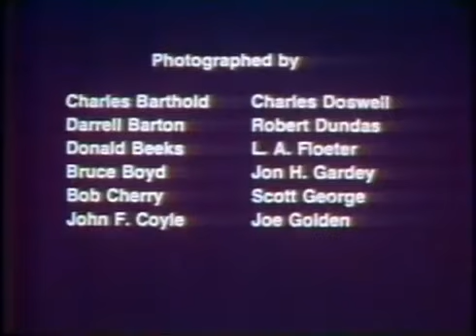Tornado - Spotters Guide